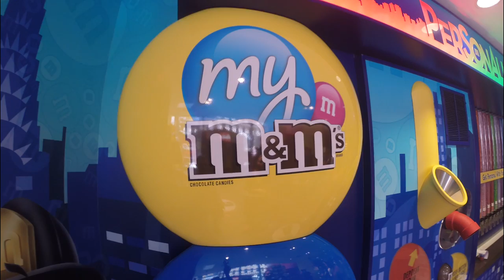Прогулка по Нью-Йорку глазами Brainy Studio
Мы отправились в Нью-Йорк на несколько дней...